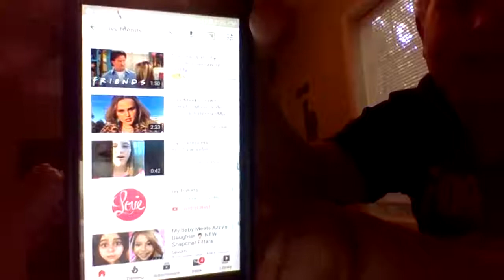add me at nightmayorb on fortnite